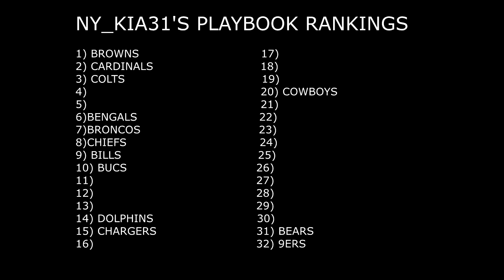MADDEN 17: NY_KIA31'S PLAYBOOK RANKINGS! DOLPHINS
Surprisingly Solid Blend Of College Spread-Option & Pro Style Offense